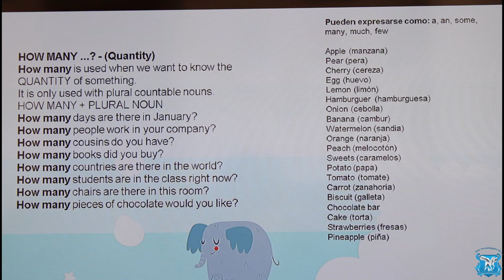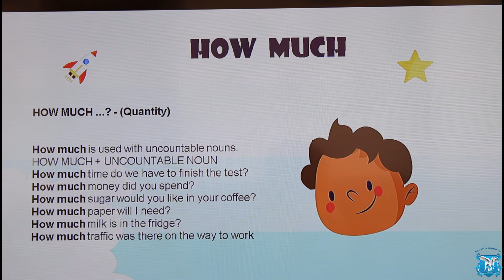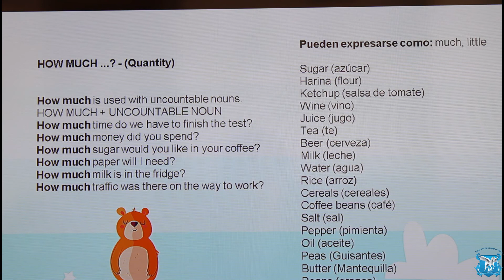how many and how much